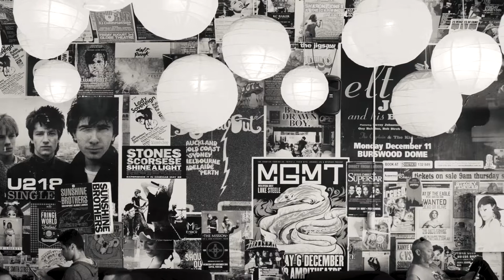Aston 238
Description